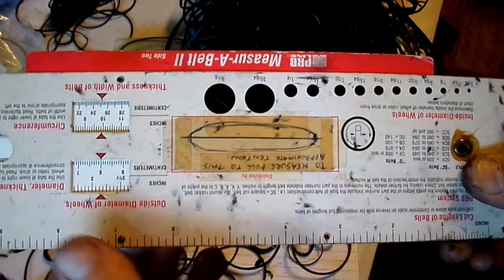Replacing Rubber Belts In VCRs, Turntables, And Tape Recorders. Are some designed to fail?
Here is the company website I purchase my replacement belts
There was once a time where replacing rubber belts in VCRs and Tape  Recorders was a big part of repairing consumer electronic equipment, and knowing how to measure the belts correctly was a must. Surprisingly some of the belts I saved over 25 years ago are still good, where as others have turned to tar or dried up and cracked.
If you don't have one of gages I demonstrated to measure the correct belt size, you can use a calipers to measure the belt thickness in thousands of an inch, and the inside circumference in inches or centimeters.